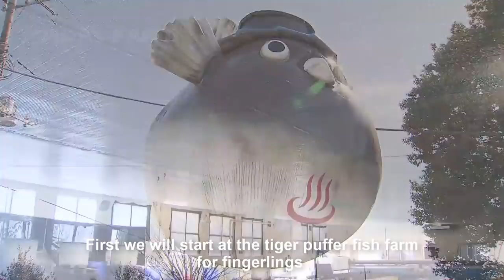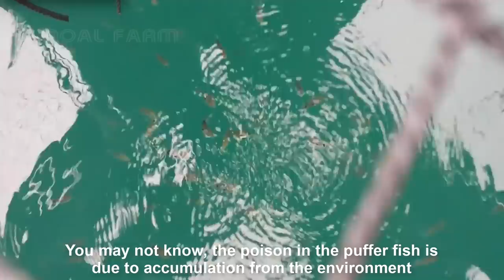Japanese Puffer Fish Farm and Harvest - Amazing FUGU Fish Farming in Japan - FUGU Fish Cutting Skill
The highly toxic puffer fish, or fugu, is the most dangerous meal you can have in Japan. In Japan, eating poisonous puffer fish (fugu) has been likened to thrill-seeking but have a non-toxic farmed version catch on.

Credit :
AWAJI Island